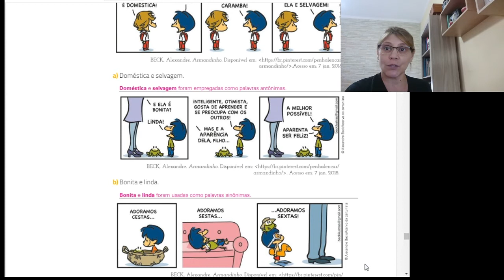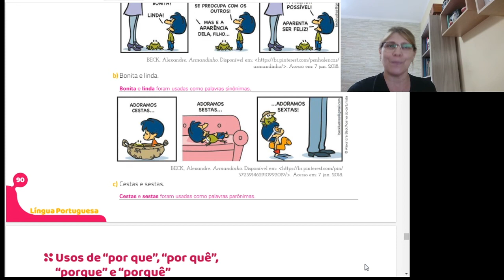Português - 9ºano - aula 39 - Correção